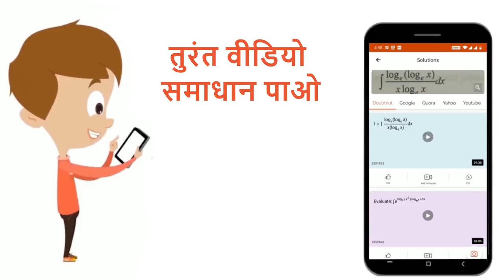Mसहित का एक इलेक्ट्रॉन, जबVविभवान्तरसे त्वरित होता है, दे-ब्रोग्ली तरंगदैर्ध्य lambdaरखता है समा...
Mसहित का एक इलेक्ट्रॉन, जबVविभवान्तरसे त्वरित होता है, दे-ब्रोग्ली तरंगदैर्ध्य lambdaरखता है समान, विभवान्तर से त्वरित m संहति के प्रोटॉन की दे-ब्रोग्ली तरंगदैर्ध्य होगी
Class: 12
Subject: PHYSICS
Chapter: पदार्थ की द्वैती प्रकृति  एवं विकिरण
Board:IIT JEE

👉 Have Any Query? Ask Us.